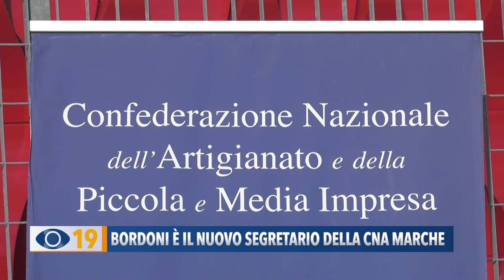Bordoni è il nuovo segretario della CNA Marche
Moreno Bordoni è il nuovo segretario della CNA Marche. Per 10 anni alla guida dell’associazione di Pesaro e Urbino è stato eletto al termine della Direzione regionale.